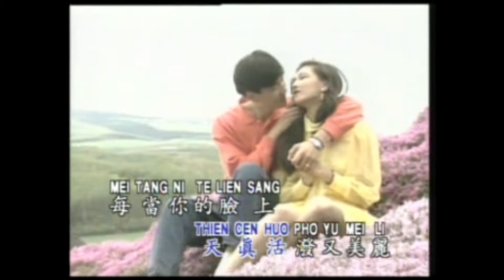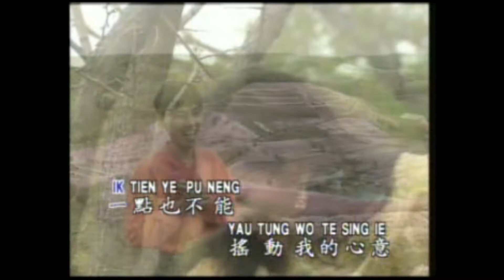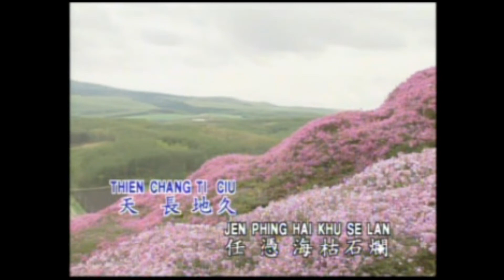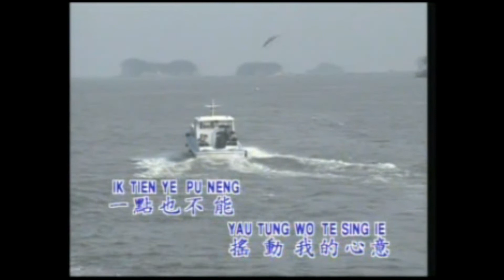甄妮 - 【金典名曲】 天真活泼又美丽 【歌词】